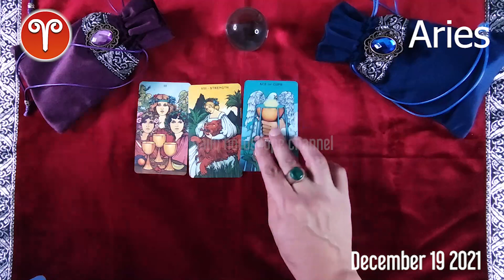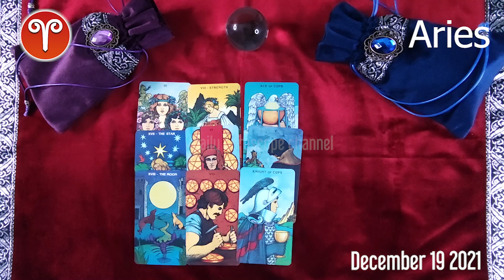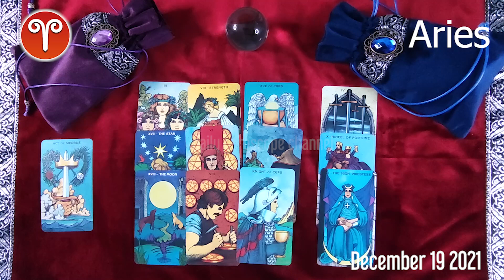Aries 🔮 💫 DAILY HOROSCOPE TODAY - December 19, 2021 ♈️ ❤️ 🌞 Aries LOVE HOROSCOPE ✅ 💫 ⭐️